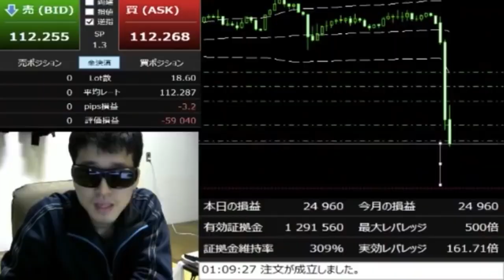Cyberpunk 2077 Japan Edition Funny bloopers (Behind the Scenes)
Cyberpunk 2077 Japan Edition

Funny bloopers